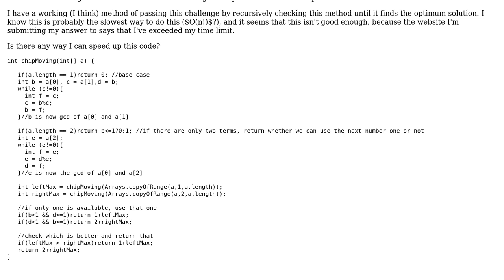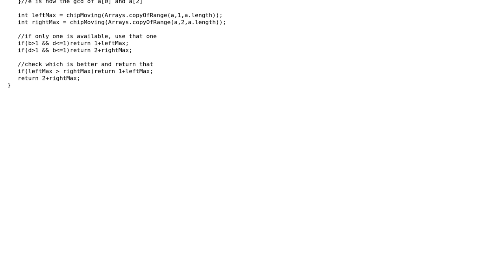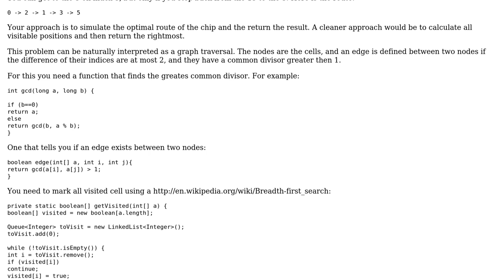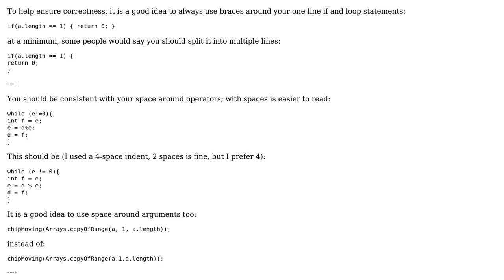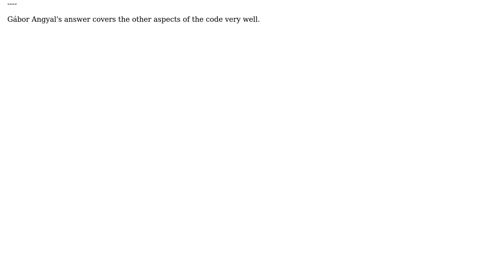Moving chips between cells (2 Solutions!!)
Moving chips between cells

With thanks & praise to God, and with thanks to the many people who have made this project possible! | Content (except music & images) licensed under CC BY-SA | Music | Images & others | With thanks to user Kyranstar user janos user Gabor Angyal user 200_success and the Stack Exchange Network Trademarks are property of their respective owners. You are responsible for your own actions.